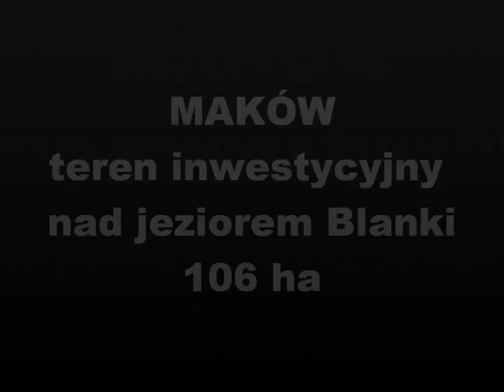Maków - Teren inwestycyjny nad jeziorem Blanki 106 ha /cz.1/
Teren  inwestycyjny w województwie warmińsko-mazurskim.